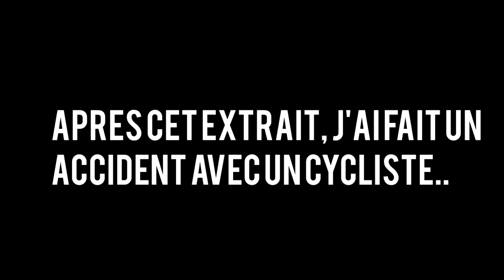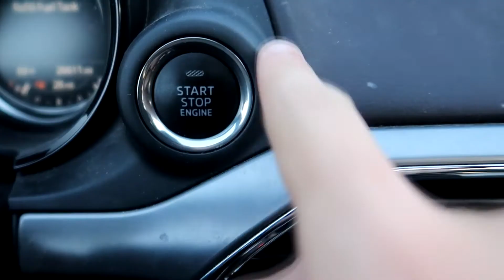Je filmais en voiture et voilà ce qui s’est passé..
N'oublies pas d'activer les notifications !

Vive les voitures.